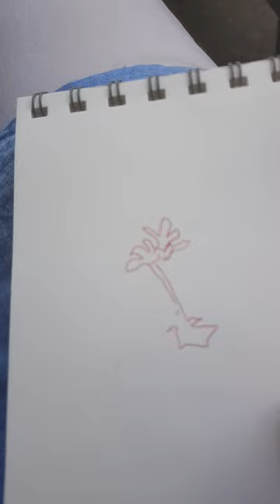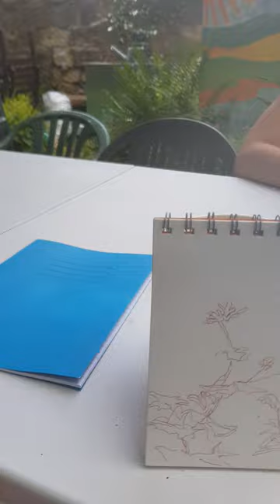tiny herb Robert sketch x